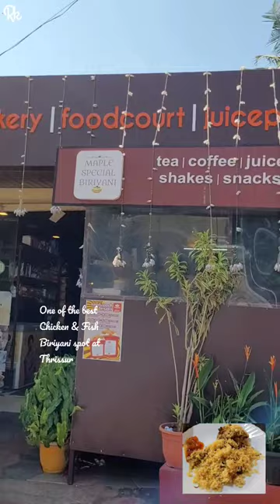Best Biriyani Spot (Maple bake House) at Thrissur